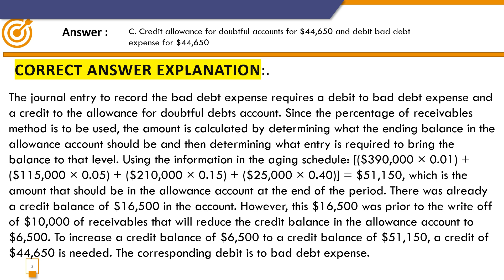Question 87 Section A – External Financial Reporting Decisions CMA USA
Question 87
CMA-USA Part-1
Question & Answer  Series. More than 2000 questions and answers. A complete way to PASS CMA
Section A External Financial Reporting Decisions